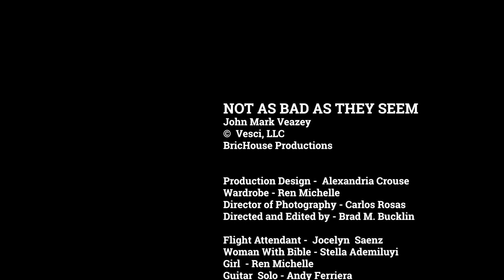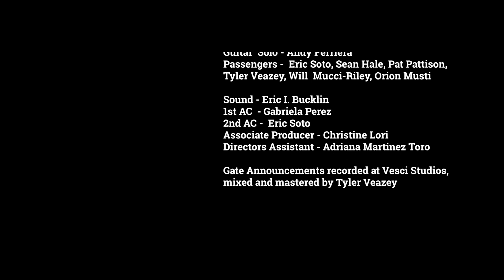NOT AS BAD AS THEY SEEM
Song by John Mark Veazey